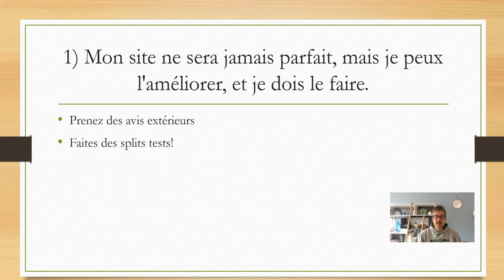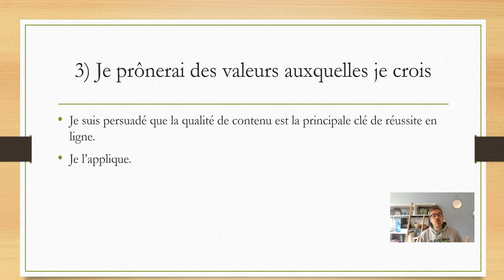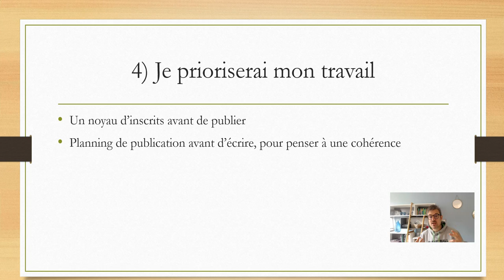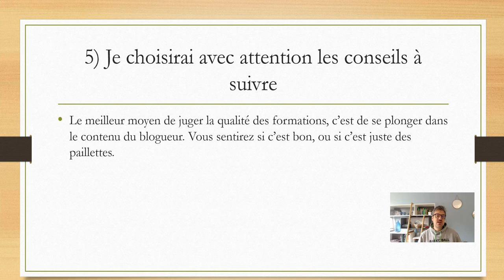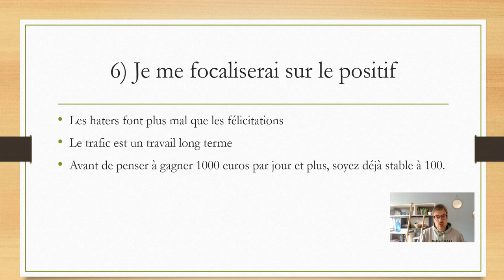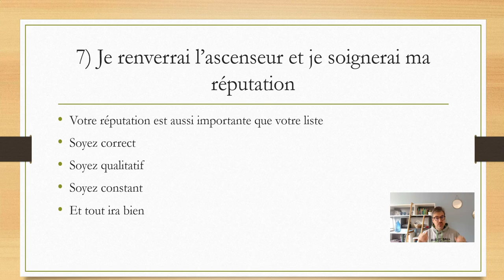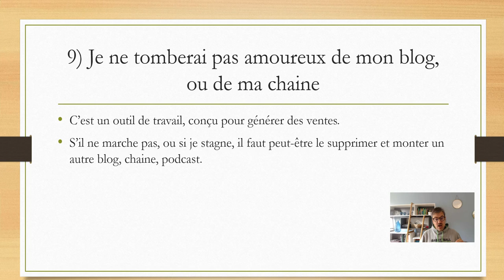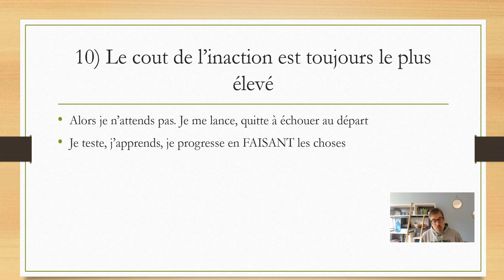Les 10 commandements du blogueur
Dans cette vidéos, je vais vous donner 10 grands principes utiles pour la réussite de votre blog.